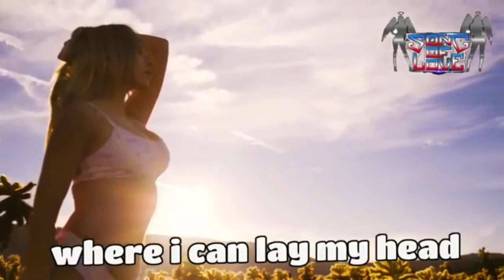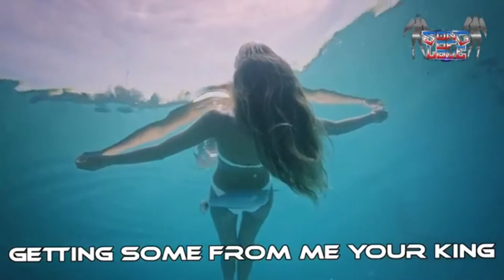Song of love metal offcial - first video documentary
Unsigned underground heavy metal band bass player studio footage video
Studio footage video bass player Warwick heavy metal band
Song of love metal official studio footage full videos

Unsigned underground heavy metal band bass player studio footage video This was excellent studio in Paris The bas ssound in metal Jesus the song we were recording is excellent I recorded there the song Stagger the Devil and metal Jesus also wake the world .  This was the only time i spent time in studio like this Because our band Song of love metal official does not have enough support yet . We record at home and ask some musicians to record vocals, drums .

Studio footage video bass player Warwick heavy metal band This is from the album Love and truth from Song of love metal official Other excellent songs from this album that you can listen for free online are American men, signs of the end, adventist metalhead .  Song of love metal official studio footage full videos

Unsigned underground heavy metal band bass player studio footage video  The first album was orgasm planet, the new album will be called first angels message what do you think of songs like sex music, sliding love, will there be metal in heaven ? The instrumental is excellent Ellen White but the sound engineer messed up the bass and guitar synchronisation at the end .  Studio footage video bass player Warwick heavy metal band Best songs are also a girl called clit, bonner from hell, the other insturmental Babylon is fallen   Song of love metal official studio footage full videos   Like, suscribe and support us